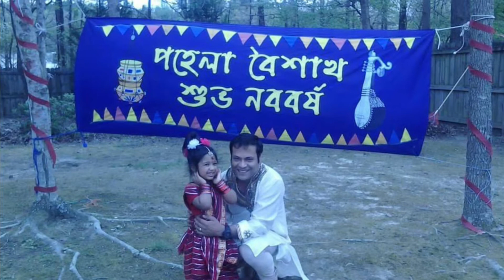My daughter make a surprise Father’s Day video for her Daddy. Don’t forget to like and subscribe.